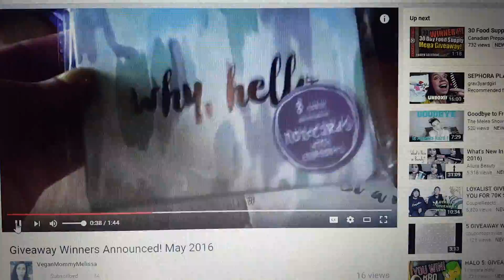I WON A YOUTUBE GIVEAWAY 💖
Check out this awesome channel :)

Check it out and good luck!